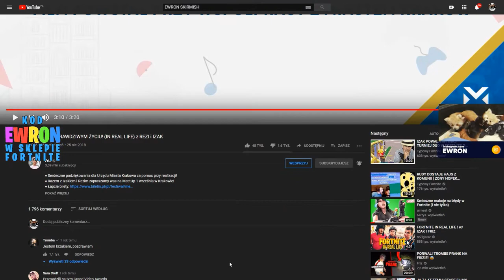Ewron HEJTUJE Stary Film Friza "FORTNITE W PRAWDZIWYM ŻYCIU!"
Ewron ostro o starym filmie Friza . Takiej reakcji nikt się nie spodziewał! Zobacz co powiedział! Czy to początek dramy?!

◆Film ma za zadanie tylko i wyłącznie promować artystów, nie zarabiam na nim, ani nie jestem jego właścicielem, wszystkie prawa autorskie nalezą do twórców, jeżeli mam go usunąć proszę napisać w komentarzu lub w wiadomości prywatnej

TAGI:
"shoty" "shot" "Funny Moments" "Najlepsze shoty tygodnia"
"Shoty Odcinek" "shoty z live" "dobre" "wesołe" "śmieszne ciekawe" "śmieszne najlepsze akcje" "shoty z twitcha" "śmieszne shoty"
"rage" "izak" "live" "izakooo" "izak000" "leh_tv" "leh tv" "funny moments" "fortnite" "fortnite fragmovie" "frag movie fortnite"
"ewron" "izak" "fortnite funny moments" "jak grać w fortnit"e "TheEwron" "Ewron" "Ninja" "Tyler" "OPscT-" "MYTH" "TSM" "Dr LUPO"  "Twitch" "Funny Moments" "Fortnite Polska" "Typowy Fortnite" "Ewroon" "ewron" "theewron" "ewron fortnite"
shoty" "typowy fortnite" "typowy fortnite ewron" "typowy fortnite izak" "typowy fortnite leh" "Ewroon" "ewron" "theewron" "ewron
fortnite" "lehh" "leh_tv" "ewron najlepsze momenty" "ewron funny moments" "ewron funny moments fortnite" "typowy gracz fortnite"
"oddshoty leh" "oddshoty ewron" "oddshoty izak" "najlepsze oddshoty" "polski fortnite" "leh" "izak" "fortnite clips"
"fortnite shoty" "typowy fortnite ewron" "typowy fortnite izak" "typowy fortnite leh" "typowy fortnite hycel" "leh" "lehh"
"leh_tv" "ewron" "theewron" "fortnite polska" "polski fortnite" "lehh" "lehhh" "lehhhh" "leh_TV" "twitch funny moments"
"highlights" "śmieszne" "lehhh" "fortnite bugs" "lehu" livestar , livestarr , livestarrr, Izak, Friz, Ekipa Friza, Wersow, Ewron krytykuje Friza, Ewron krytykuje Ekipę Friza, Tromba, Łuki, Mini Majk, Funny, Funny moments, Fortnite w prawdziwym życiu, fortnite in real life